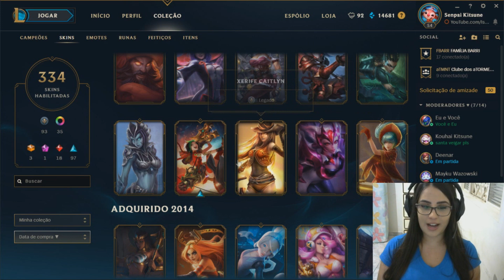TENHO QUASE TODAS AS SKINS DO LOL ? - MOSTRANDO TODAS AS SKINS QUE TENHO!